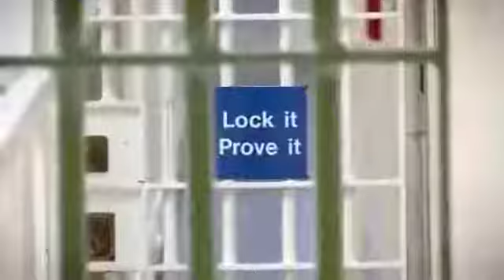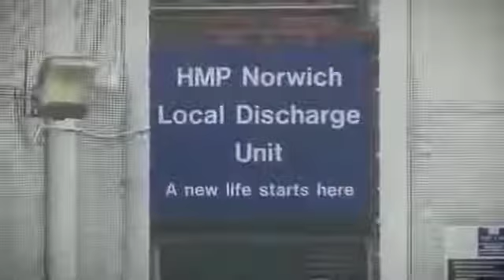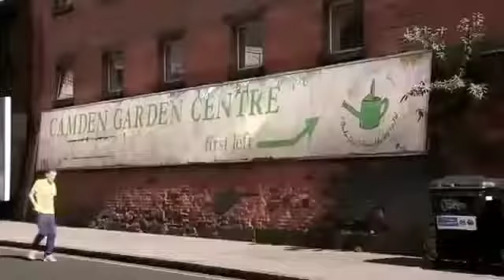Documentary Film Englands Prison Documentary 2017: TOUGHEST Prison in UK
We just reached 13,000,000 Views!
To Show Our Love To Our Viewers, We Will Give Away Three Iphones 8 For FREE! (as soon as they're out).
Join Here ➡  (simply insert your email)
The Winners will be announced on our channel.

ENJOYED WATCHING? GREAT,
NOW PLEASE SHARE SO WE CAN PROVIDE MORE GREAT CONTENT!
Englands Prison Documentary 2017 : Britains Most VIOLENT Prison

The English people is known for their manners, cool accent, and love of tea.

But like any other place, some of them are not so polite, in fact they are violent criminals.
In this documentary, we will take a look into one of the most horrible prisons that is housing the UK's most vicious inmates.

Most of them have been in and out of jails numerous times for crimes like armed robbery, murder, rape, and more.

These prisoners are very hard to manage as seen in this prison documentary, and the prison guards most of the times feel helpless.

Please support DocoZone by liking and sharing this video !

VISIT OUR NEW WEBSITE TO STAY UPDATED -

RECOMMENDED DOCUMENTARIES :  [ GO TO OUR CHANNEL TO SEE MORE ]

Worst prison in LA -

Gangs in the US Military -

New Orleans INSANE Gangs Documentary -

Los Zetas: Most Vicious Mexican Cartel EVER!